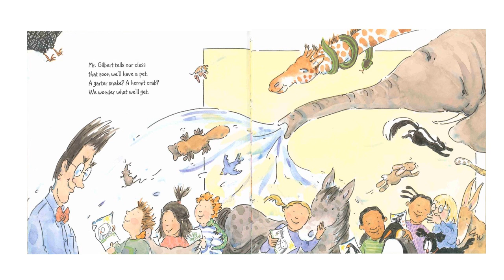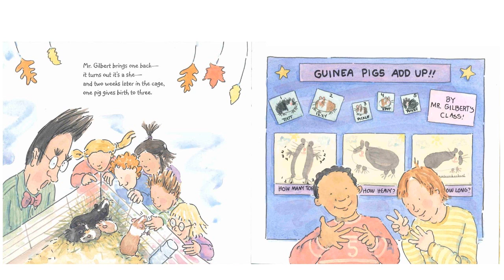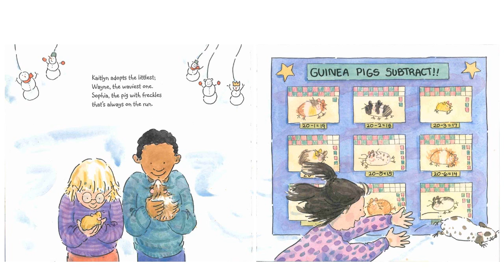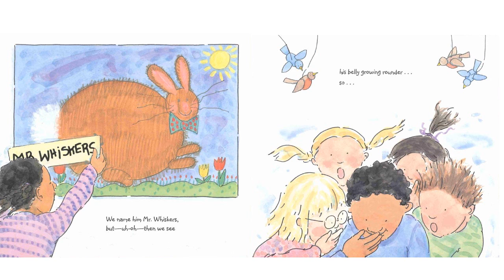Guinea Pigs Add Up